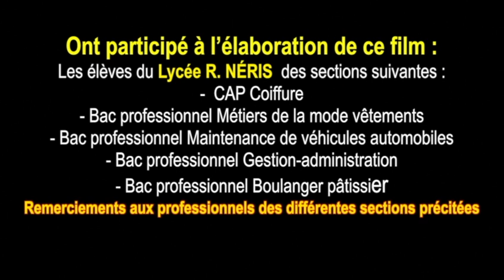Lauréat 2020 - Pas de mission impossible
Le 3e prix du concours vidéo INRS-MSA 2020 est décerné au film "Pas de mission impossible", réalisé par une classe du Lycée professionnel Raymond Néris (Académie de Martinique). Sujet : Prévenir les TMS grâce à une approche ergonomique.